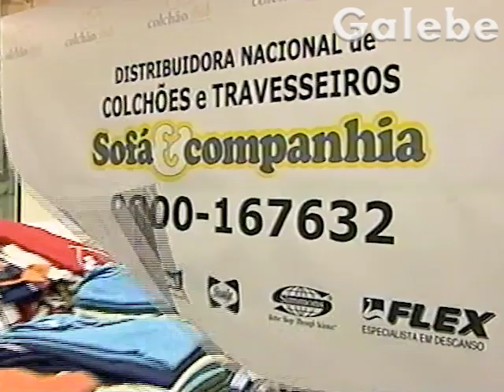SOFÁ & COMPANHIA CLAUDIA SPINELLI GALEBE 02 08 2002 3